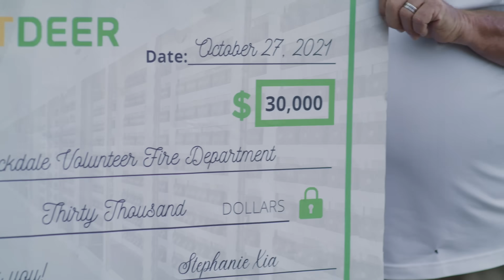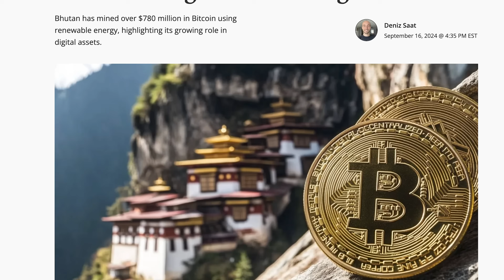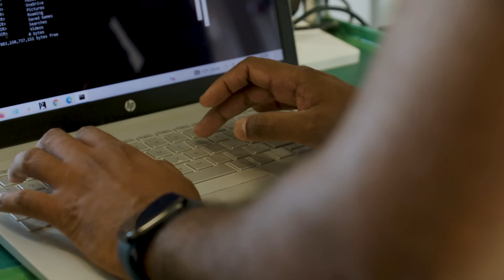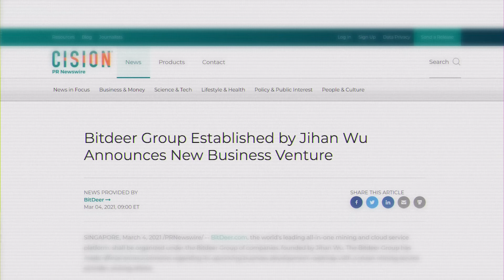The Untold Story of Bitcoin Data Centers Transforming Local Economies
From the heart of Texas to the mountains of Norway and the hidden valleys of Bhutan, this documentary explores how the data centers powering Bitcoin mining is quietly transforming lives and revitalizing communities around the world.

Far beyond the headlines, Bitcoin mining and data centers are creating jobs, repurposing abandoned industrial sites, and breathing new life into local economies, all while accelerating the shift to clean, sustainable energy. In towns once left behind, it’s offering hope, opportunity, and a pathway to a more resilient future.

This video gives you a behind-the-scenes look at:
- How Bitdeer’s data centers across three continents mine Bitcoin using renewable energy like hydro, solar, and wind
- Why Rockdale, Texas became a symbol of industrial renewal through Bitcoin
- How communities are benefiting from new jobs, tech training, and green energy initiatives.
- The growing synergy between Bitcoin mining, AI infrastructure and edge computing
- How Bhutan and Norway are creating circular economies using excess heat from mining rigs to grow food and heat public facilities

With exclusive footage and interviews, this documentary reveals a powerful human story, one where Bitcoin mining isn’t just about securing the most powerful digital network, but about empowering people, reimagining energy use, and reshaping the economic future from the ground up.